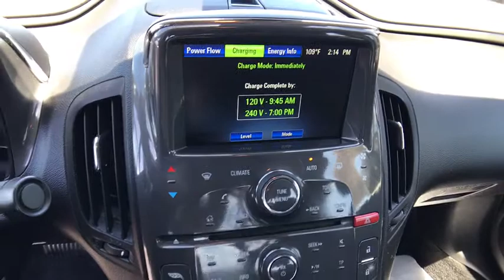2015 CHEVROLET VOLT 5DR HB Redding, Eureka, Red Bluff, Northern California, Sacramento, CA 130072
SILVER Used 2015 CHEVROLET VOLT 5DR HB available in Redding, California at Crown Motors Redding. Servicing the Eureka, Red Bluff, Northern California, Sacramento, CA area.
2015 CHEVROLET VOLT 5DR HB  - Stock#: 130072 - VIN#: 1G1RC6E47FU141414